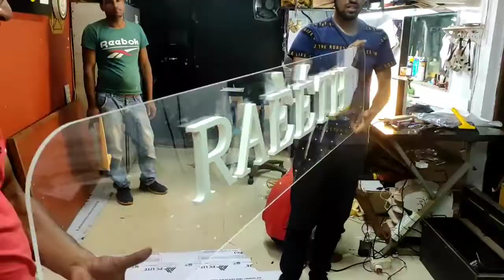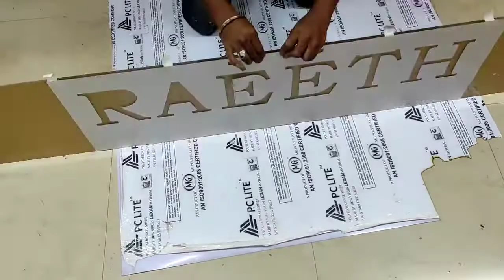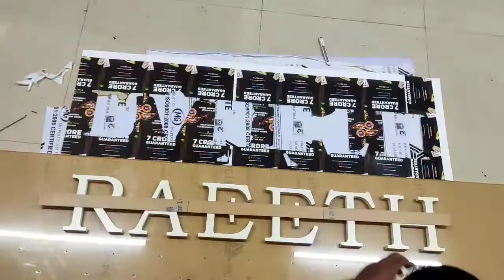raeeth dj console acrylic sign board